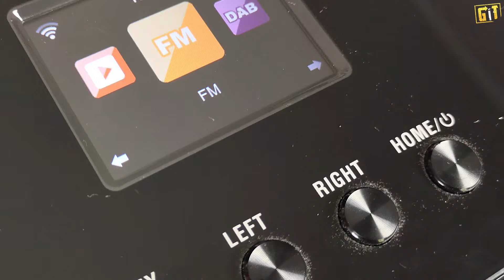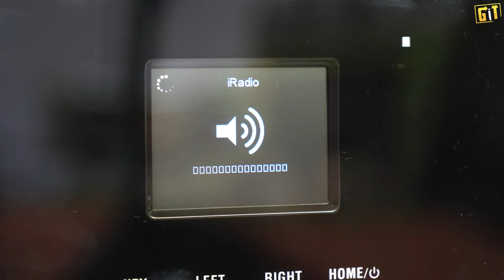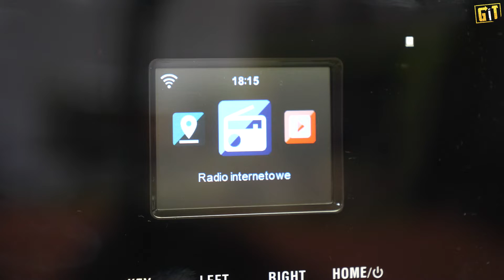Kruger&Matz KM 816 - radio internetowe Wi-Fi / FM / DAB+ / test, recenzja, review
Kruger&Matz KM m816 to elegancko zaprojektowane i wykonane radio internetowe Wi-Fi z funkcją radia FM / DAB / DAB+ oraz kolorowym wyświetlaczem. Jak się sprawdza?

Podoba Ci się jakość filmu? Materiał nagraliśmy aparatem Panasonic Lumix DC-GH5 - sprawdź świeżutką propozycję marki